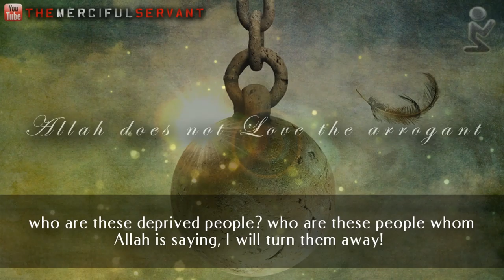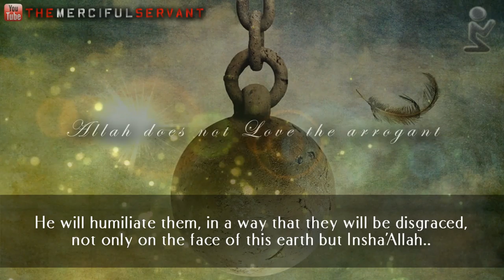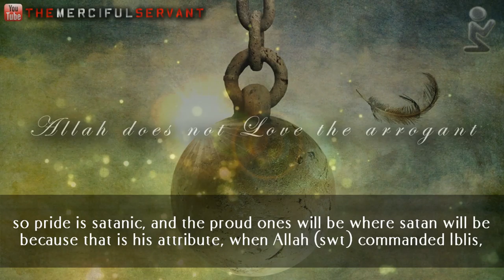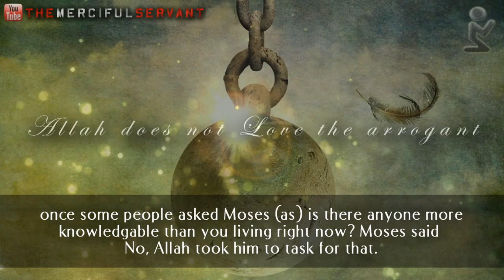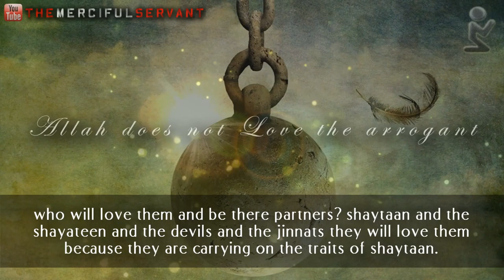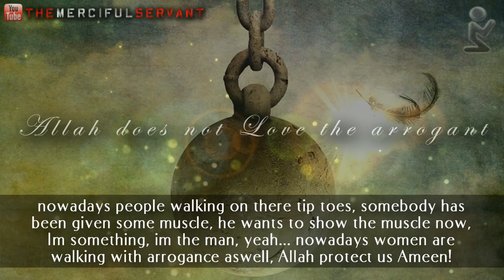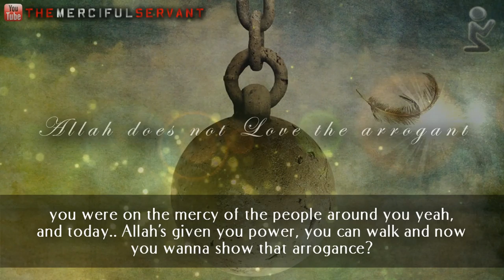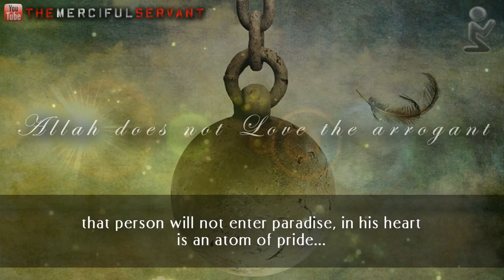Allah does not Love the Arrogant - Talash Peace